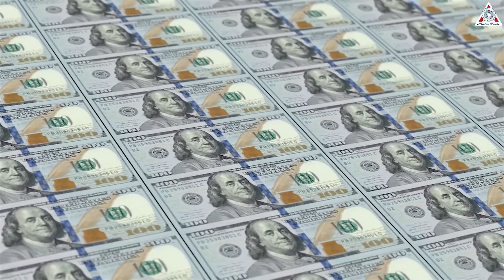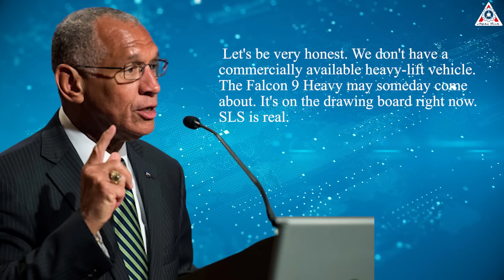In long-term development, NASA suddenly realized SpaceX Starship is much BETTER than SLS!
Why Starship is so much better than NASA SLS?
The success of the Artemis 1 launch has propelled NASA's SLS to become the most powerful rocket ever to orbit... But its crown cannot endure forever.
After over a decade of construction, SLS has revealed its inefficiency and sluggishness due to an outdated and cumbersome technical program.
At this point, if we were to choose a candidate to replace SLS, it can only be SpaceX's Starship.
Oh, why?
Let's find out in today Alpha Tech's episode!
The Space Launch System is a federal government endeavor aimed at developing a super heavy-lift vehicle with the capability to launch large payloads into space. The program that contractors are currently working on for NASA originated as a way to salvage technology and employment opportunities from two other canceled programs.